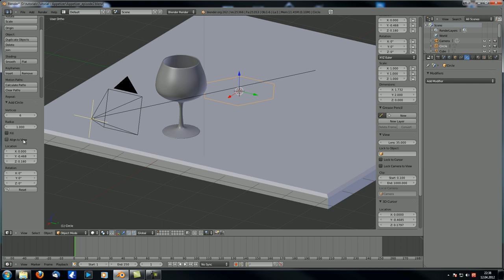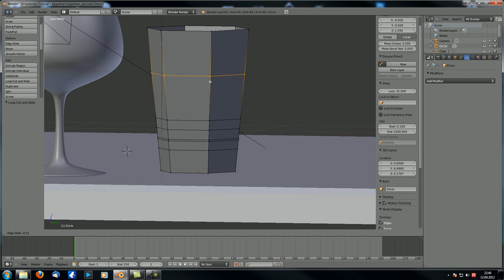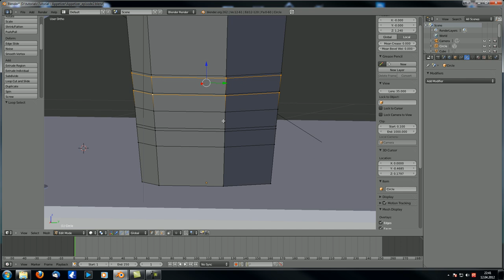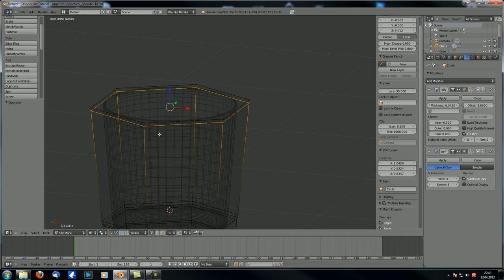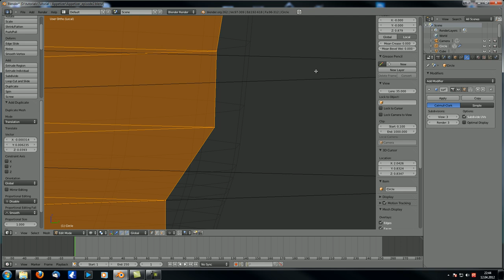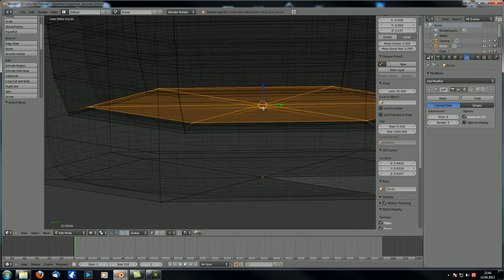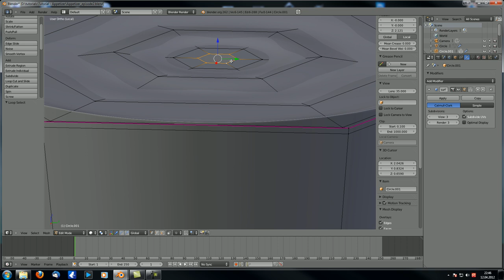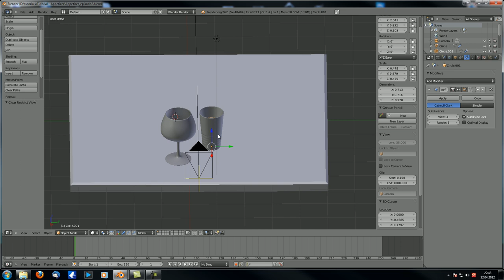Blender Tutorials | Appetizer series 2 | Modelling of the glass of water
This is the second part on how to modell the different objects appearing int this scene:

If you want to watch my tutorials in a more structured environment, visit my